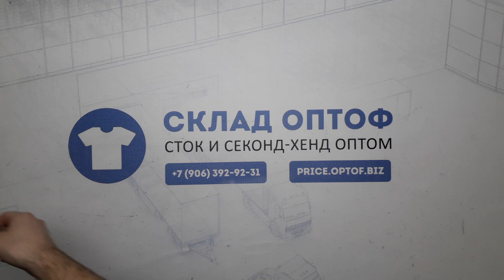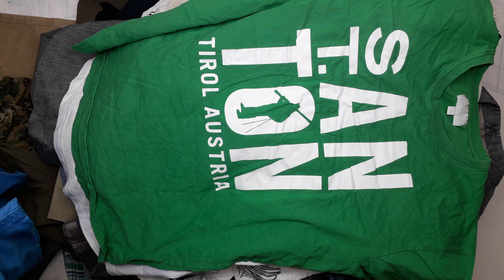14394 Мужской микс весна-лето MEN / S (extra/1 кат) 6 пак. 10кг. 5,5€/кг. 39шт.